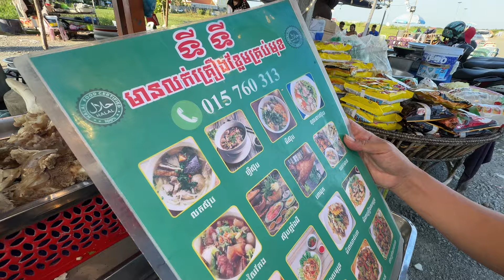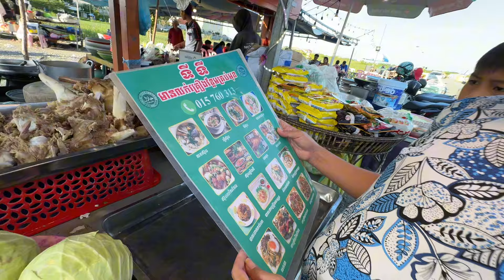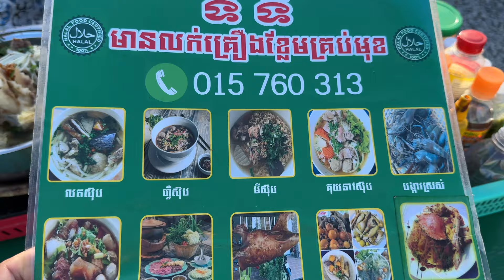Sothea Ep57-ស៊ុបគោមុខក្រសួងដែនដី ក្រុងភ្នំពេញ មួយឆ្នាំង ៤០ ​០០០រៀល ញាំ៤នាក់មិនអស់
Hello guys! Do you like food? yes, this is the right channel where so many different foods around the globe to show you guys. Let's enjoy...